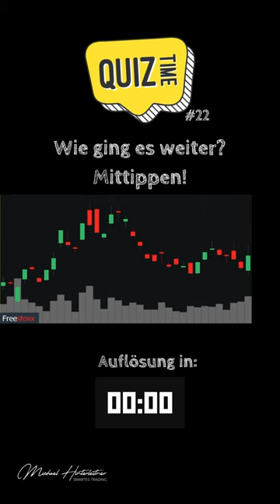Easy one, right?